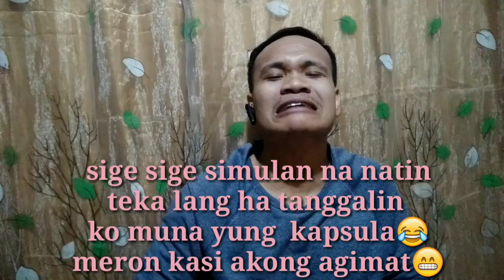AGE DOESN'T MATTER Comedy Drama